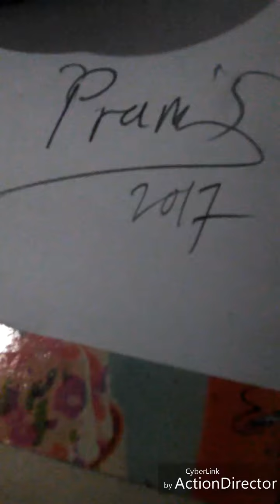Drawing Pencil 3D tutorial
Cara bikin gambar 3D sederhana "Kopi Hitam"